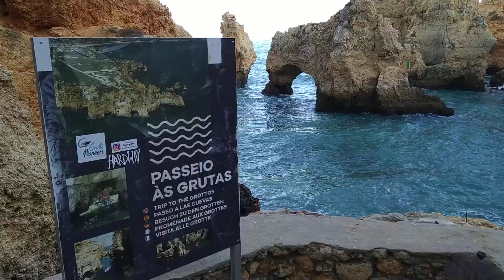Ponta da Piedade, Lagos, Portugal - Walk with me